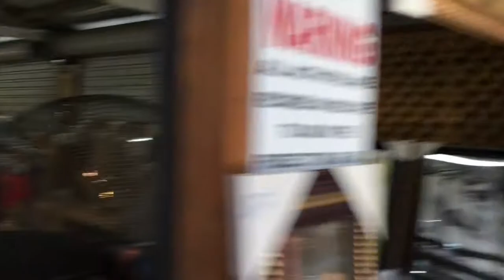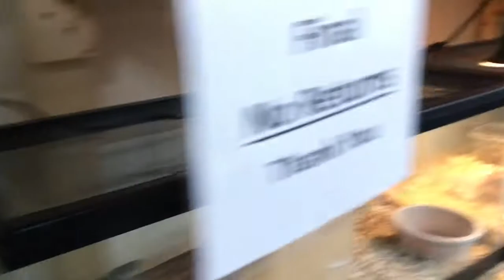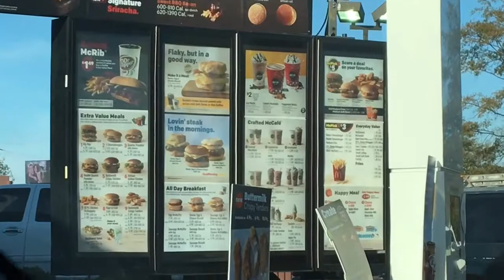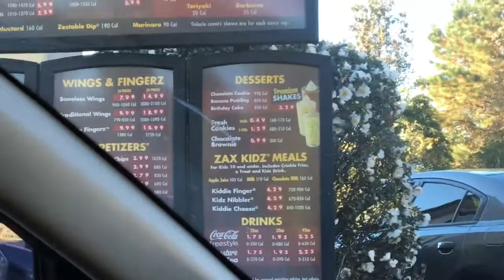A Great Day Of Family Fun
Family fun is great to do. Family Fun can bring everyone together. Invest in your loved ones by having family fun.